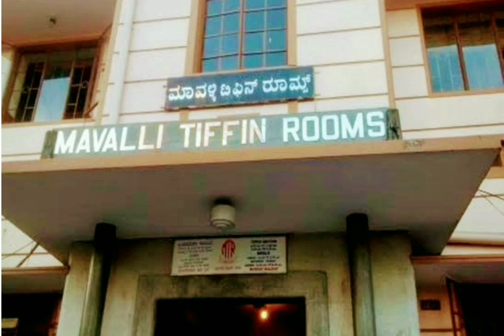STORY OF IDLI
Feel the softness in idli story